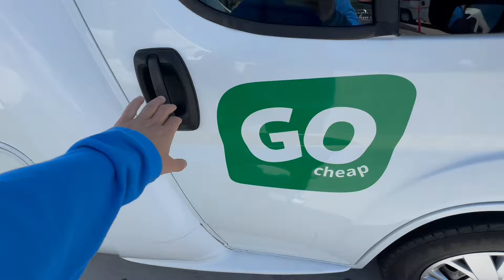Relocalizacion de CamperVan en Australia 🇦🇺 A tan solo $1 por dia! 😎🦘👌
Relocalizamos un Camper Van en Australia  🇦🇺

🚀 Compra Mi Guía Completa para Emigrar a Australia
La Guía Mágica para Emigrar a Australia tiene más de 100 contactos directos para conseguir trabajo, especialmente en minas, solar farms e islas, y un montón de tips para hacer de tu experiencia australiana un éxito desde el día 1. ¡Haz clic en el link y empieza tu aventura ya!

🔥 ¡Oferta Especial! La guía está disponible por $19,90

🎓 Estudia en Australia - Asesoramiento Gratuito:
¡Consulta gratuita! Recibe todo el apoyo que necesitas para estudiar y vivir en Australia.

📱 Telegram AUSTRALIA
Únete a mi grupo en Telegram para obtener tips diarios y conectarte con otros emigrantes:

Espero que toda esta información te ayude a hacer de tu aventura en Australia un éxito. ¡Cualquier duda, no dudes en dejarme un comentario!